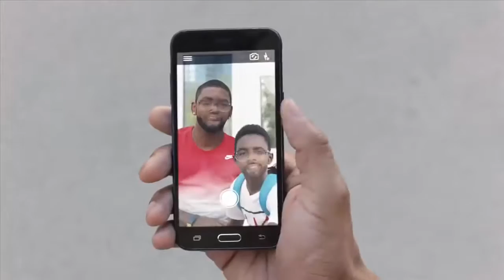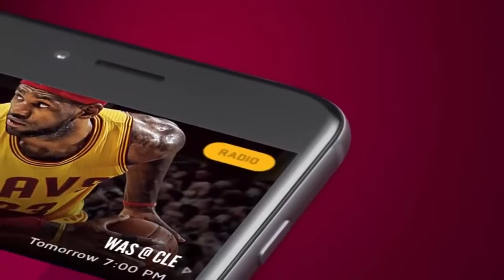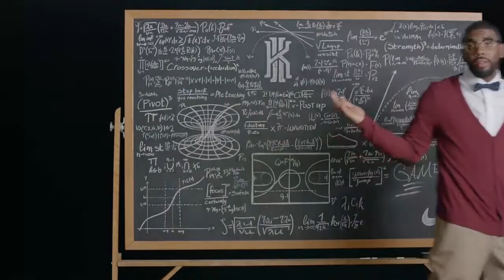FUNNY Cleveland Cavaliers Commercials Ft LeBron James and Kyrie Irving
:Best Basketball in 2017